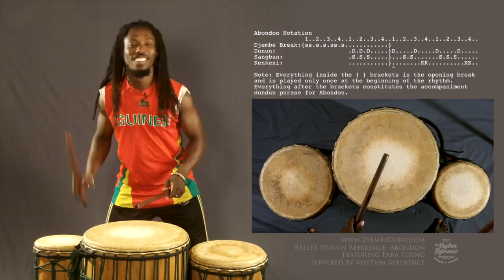Ballet Dunun REFERENCE - ABONDON; featuring Fara Tolno.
DjembeGuru.com is excited to offer this official sneak peek into our new line of djembe & dunun video LESSONS and REFERENCE tools powered by RhythmReference.com . These highly anticipated drum classes are taught by master drummer & world renown teacher Fara Tolno, lead soloist of Kissidugu & Les Merveilles de Guinea and star of the popular Rhythm Reference™ These LESSONS for beginners and REFERENCES for intermediate and advanced drummers bring Fara Tolno to you for a one on one drumming experience.